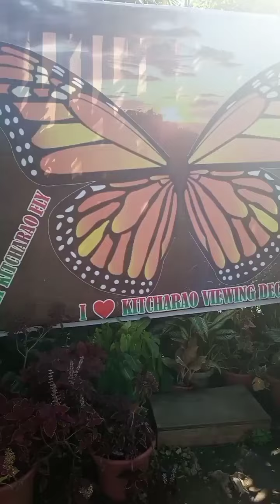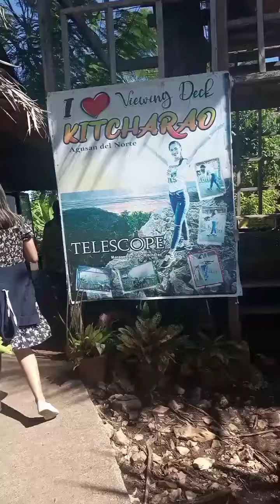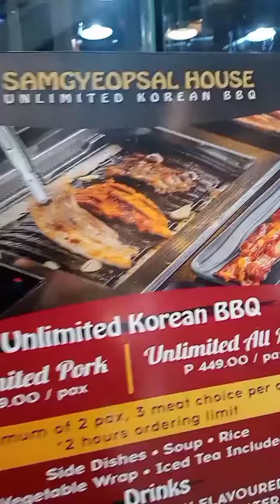Day off be like